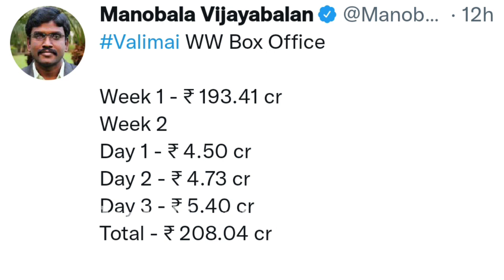BREAKING: இரண்டாம் வார முடிவில் அதிரடி வசூலை குவித்த வலிமை|Valimai Weekend New Collection